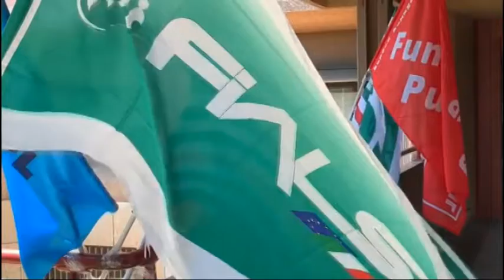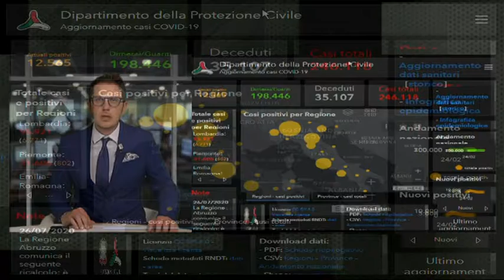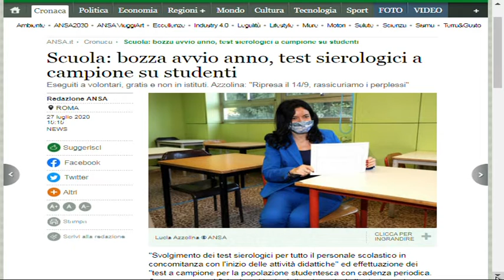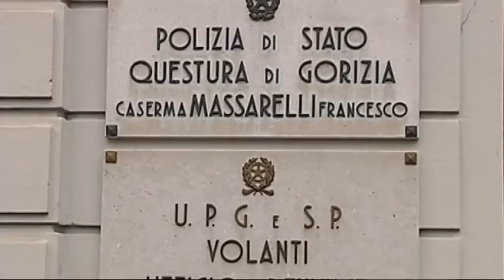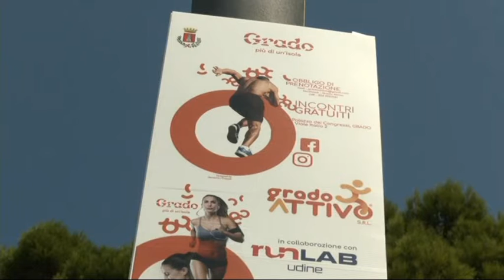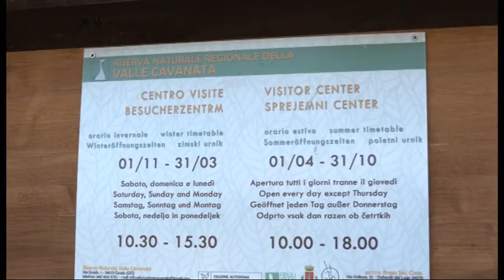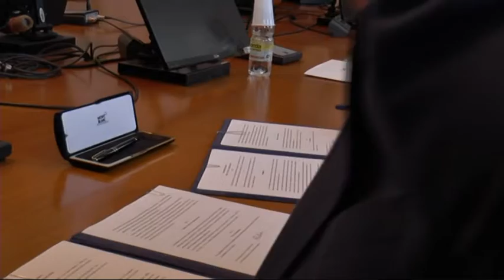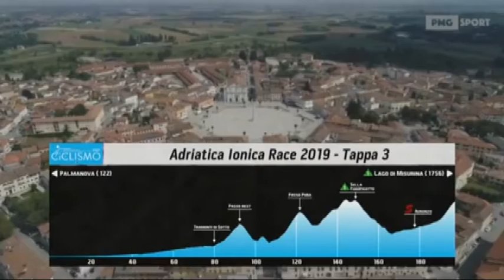TG 24 NEWS | 27 Luglio 2020 | ore 16